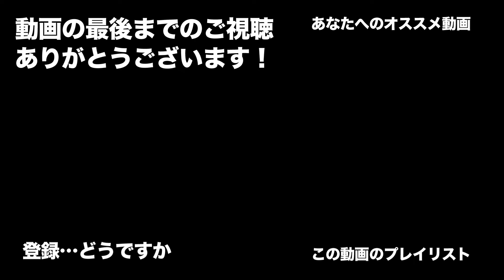s3-#28【スノーランナー】グレインウッド川の探索【SnowRunner PS4】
北米ウィスコンシンを攻略中です。
マップ「グレインウッド川」を探索しつつ、
気が向いたらその場で仕事に着手したりしています。
今回はアップグレードの回収とタスクの受注です。

PS4版スノーランナーをPS5で、初見、MODなしでまったり遊んでいきます。

スノーランナーの実況プレイは、初見の状態を維持するため
あえて情報を入れないようにしています。
プレイ中、未プレイの部分についてのネタバレはお控えください。